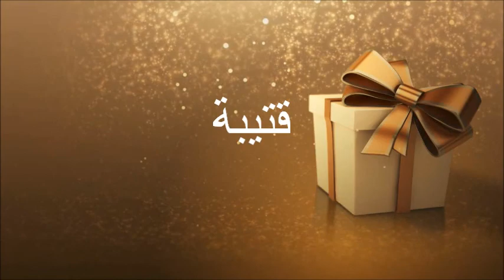JOYEUX ANNIVERSAIRE قتيبة !